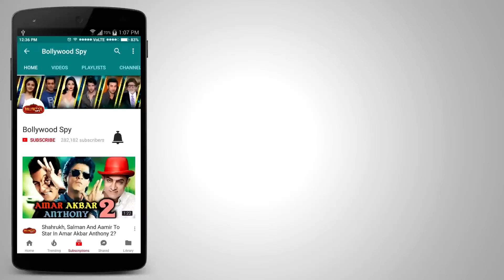Salman Khan ने MARATHI में किया DA-BANGG Tour Pune Announce | 24th March - Get Ready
Salman Khan Announces DA-BANGG Tour Pune In MARATHI | 24th March - Get Ready